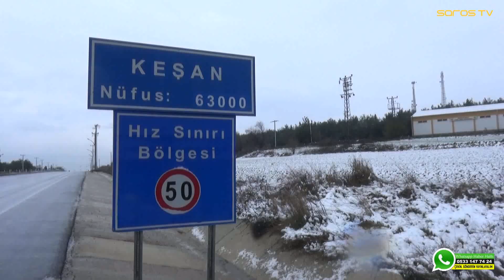Kar Keşan'da da yüzünü gösterdi (Son Dakika Haberler)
Keşan'da yüksek kesimlerde kar yağışı etkili oldu. Dün akşam saatlerinde Keşan'ın yüksek kesimlerinde bulunan Paşayiğit Mahallesi ve Beyendik beldesinde başlayan kar yağışı etkili oldu.

-Medya Keşan Gazetesi Keşan'da Haberin Adresi, Saros TV Keşan'da web yayıncılığının lideri